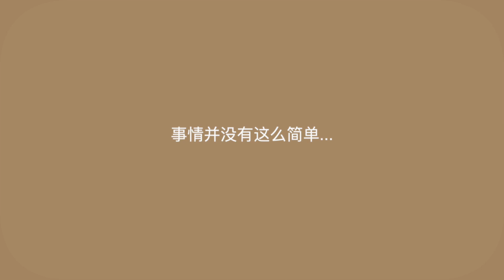Black Friday Unboxing | 大型黑五战利品 | 护肤彩妆时尚单品 | BV | Maison Margiela | Zara | & Other Stories | Mango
下拉查看信息栏↓

看看我黑五买了什么好东西吧~

& Other Stories Padded Shoulder Side Tie Mini Dress -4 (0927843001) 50%off!!!

【关于我about me】
身高 Hight: 170cm
体重 Weight: 55kg
肤质: 夏混油 冬混干 痘痘肌

【设备equipments】